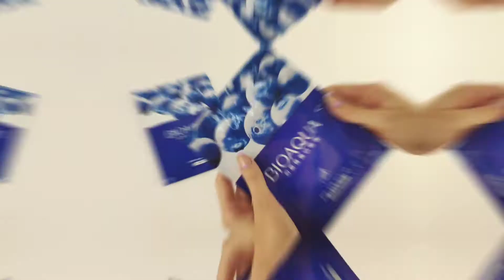Тканевая маска BIOAQUA Blueberry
Тканевая маска для лица с экстрактом черники не имеет противопоказаний и обладает заметным комплексным действием. Маска с черникой идеально подойдет для проблемной, жирной и комбинированной кожи, которая склонна к высыпаниям.

Активный компонент.

Черника - это ягода, в которой содержится масса витаминов, минералов и микроэлементов. Черника обезжиривает кожу и нормализует работу сальных желез. Экстракт этой ягоды снимает отечность и нормализует кровообращение, а также способствует активизации обменных и защитных процессов в клетках дермы. Столь эффективной в оздоровлении кожи лица чернику делают содержащиеся в ней ретинол, витамины группы В, витамин С и магний, которые успокаивают кожу, делают ее мягкой, оказывают антиоксидантное и противовоспалительное действие. Также черника нейтрализует патогенные микроорганизмы, которые вызывают появление прыщей.

Результат. Ровный цвет лица, чистая кожа без высыпаний и покраснения, Ровный цвет лица. Маска сделает кожу нежной и мягкой, а при постоянном применении, уменьшит акне и постакне.

Способ применения: на чистую кожу лица плотно приложить маску и снять спустя 15-20 минут. Дать впитаться остаткам средства.